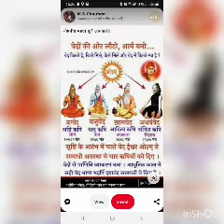Narsi ki story part 1